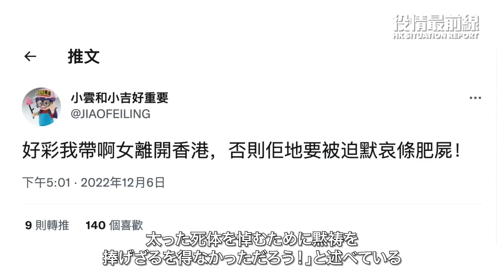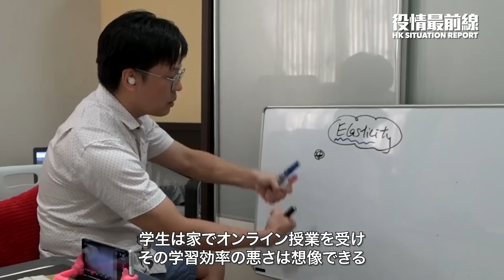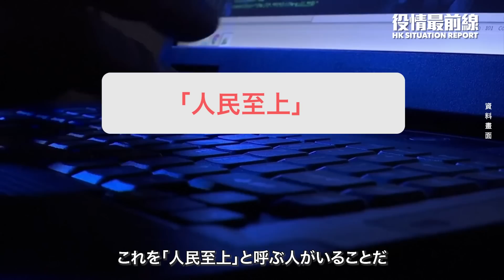💥公職者が明かす：財政は本当に底をつき、借用書だらけ 💥習近平は江沢民を「抽象的な肯定、具体的な否定」💥香港政府：江沢民のために黙祷を要請 【12.08役情最前線】